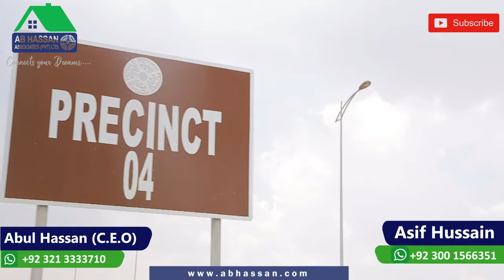Complete Analysis Of Precinct 4 | Bahria Town Karachi | AB Hassan Associates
AB HASSAN ASSOCIATES PVT LTD, guides and educates buyers for property investment with exclusive market insights and latest investment prospects. It keeps you informed about updated property rates, tips for property buying and real-time development on site of a number of housing projects nationwide.

Low on Budget and want to buy a plot in Bahria Town Karachi